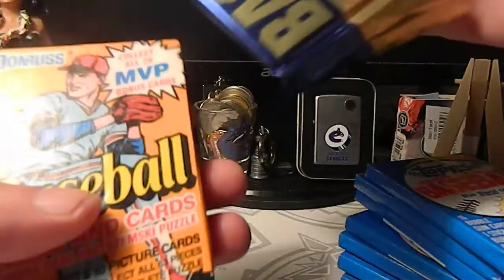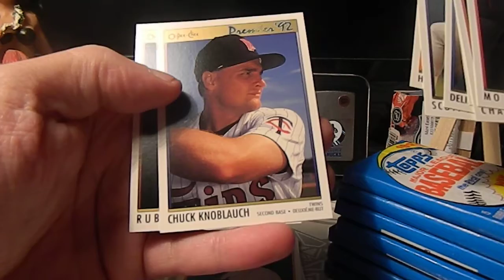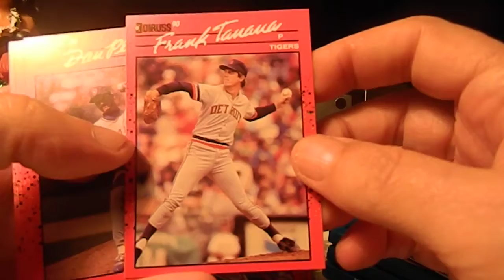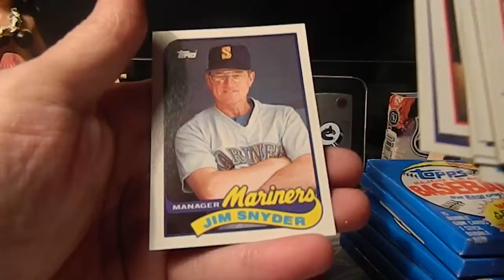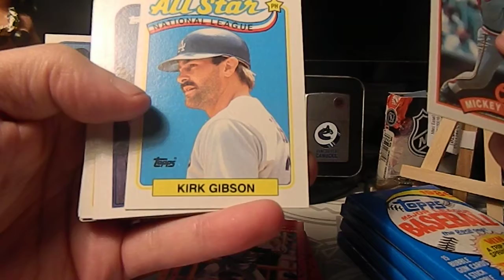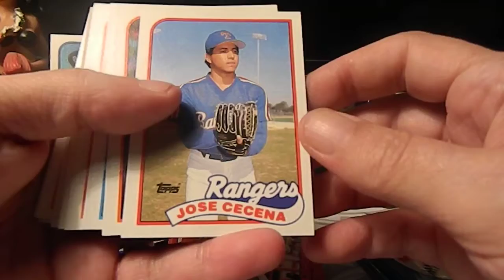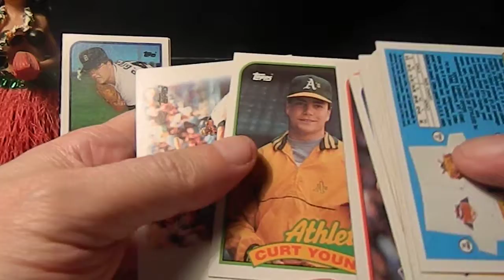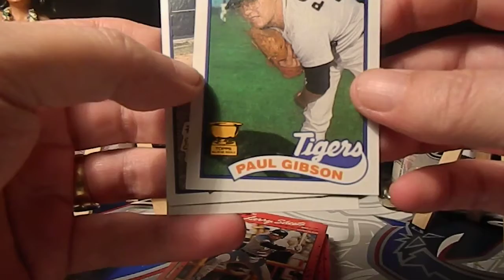Throwback Baseball 1989 looking for Griffey Jr Rc